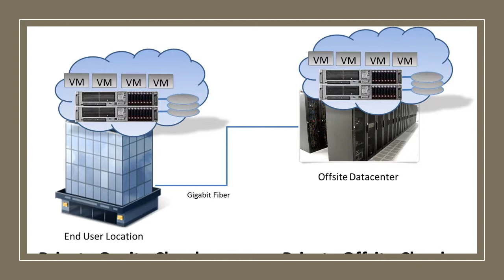IT Support Services Singapore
IT Support Service Singapore